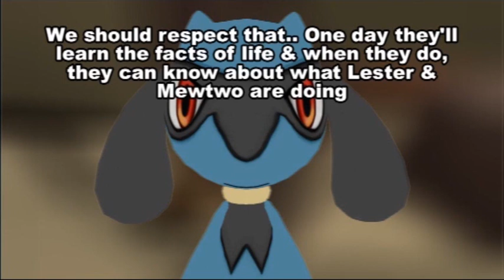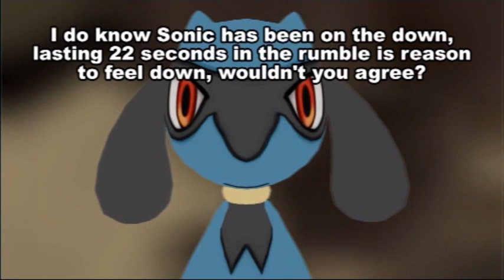Brotherhood celebrations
The Brotherhood have been celebrating since Crash n Burn, & it seems nothing can get between them.. It seems.. They are becoming.. Closer